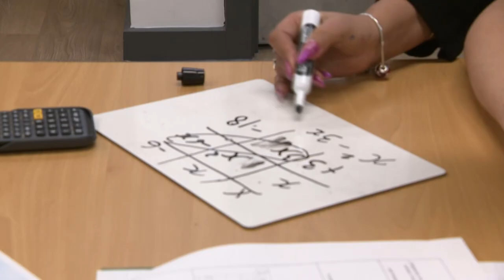More than a million children with special needs suffer due to government failure| 5 News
► For years, 5 News has followed the huge challenges faced by children with special educational needs, and their families. More than a million youngsters are affected and today a long-delayed review by the government has finally been published.

So, what difference will it make?
•Improving the process for parents so it's easier for them to access the right support.
•Increasing the number of staff specifically trained to work with children with special needs, as well as introducing a new qualification for them.
•And mainstream schools will need to be more inclusive of children with special needs.
The government says the plans will be backed up by funding, but critics say it won't be enough after years of cuts
•And for many families, these changes are too little too late.